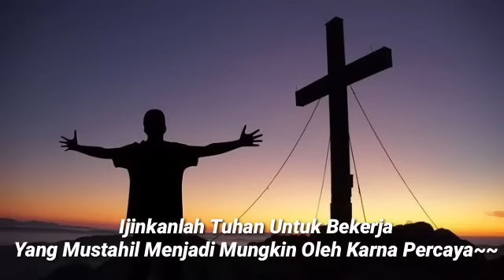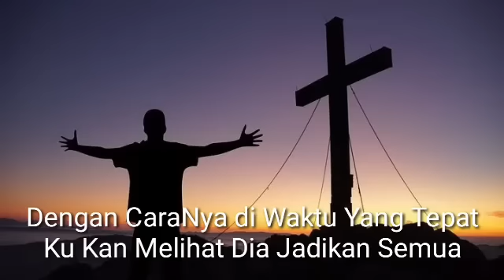SAPAAN TEDUH #862 SELASA 14 FEBRUARI 2023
Dibawakan oleh : Pdt. NENI TRIANA SITEPU

MULTIMEDIA GBKP KLASIS JAKARTA-KALIMANTAN 2023
sapaan teduh,
klasis jakarta kalimantan,
renungan pagi,
renungan kristen,
gbkp,
pendeta gbkp,